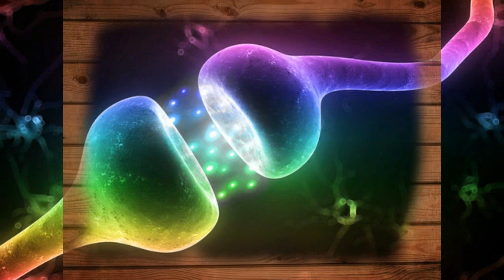WINTER GERMINATION by Nick108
Created and composed using Reason 8, FL Studio 12.3, Cockos Reaper, KeyRig49, iSkysoft Video Editor, and a Mouse that loves to Rock.  So Rock for Radharani Always!  Ki Jaya!